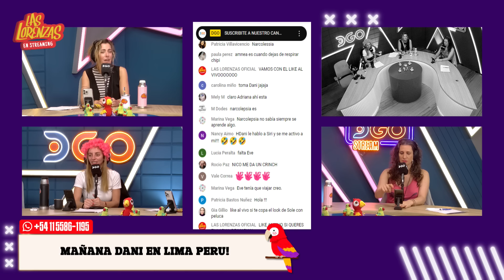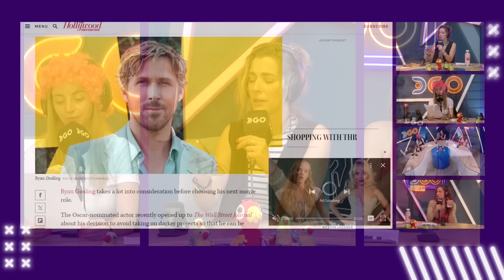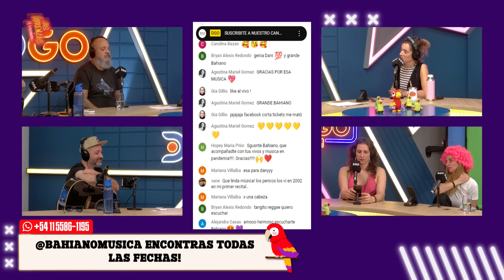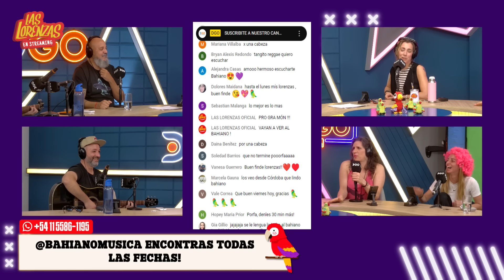Bahiano nos canta en vivo. Señora Lorenza ojo de loca no se equivoca | LAS LORENZAS | DGO 4/10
👑LAS LORENZAS | Lunes a viernes de 12:00hrs a 14:00hrs 🇦🇷 🇺🇾 🇨🇱. 10:00hrs a 12:00hrs 🇨🇴 🇪🇨 🇵🇪.| La Chepi, Eve Cabrera, Marian Moretti, Sole Macchi y Nico Barral

🥃 LA GAMBETA | Martes y jueves de 14:00hrs a 16:00hrs 🇦🇷 🇺🇾 🇨🇱. 12:00hrs a 14:00hrs 🇨🇴🇪🇨🇵🇪 | Yayo Guridi, Pachu Peña, Pichu Straneo, Eber Ludueña y Martín Vázquez

 👁️ ALL ACCESS CHILE | Lunes, Miércoles y Viernes de 16:00hrs a 17:30hrs 🇦🇷 🇺🇾 🇨🇱. 14:00 a 15:30hrs 🇨🇴 🇪🇨 🇵🇪 | Michael Roldán, Danilo, Julitroz, Cata y Fany | Gran Hermano CL

🛎️HOSTEL  | Martes y Jueves de 16.00:00hrs a 17:30hrs 🇦🇷 🇺🇾 🇨🇱. 14:00 a 15:30hrs 🇨🇴 🇪🇨 🇵🇪  | Sol Rivas, El Turco García, Naza Casero y Cinzia Francischiello